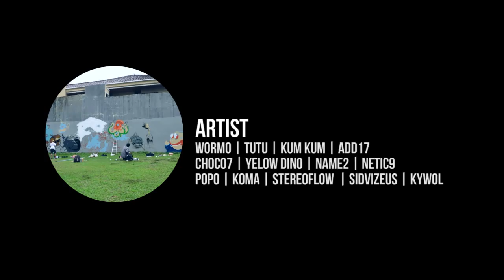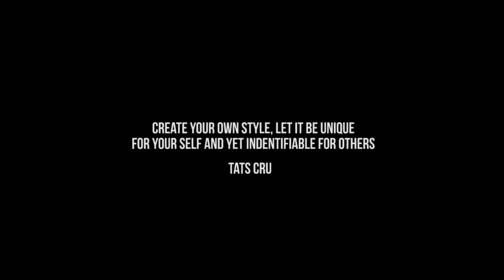Indonesia Character Meeting II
Producer      : Fakhruddin Ar Razi
Cameraman : Tara Suwanto & Fakhruddin Ar Razi
Editor          : Ario Padma Baskoro
Translator    : Jehan Syauqi

Artists :
TUTU - WORMO - CHOCO7 - KUMKUM - DARBOTZ - ADD17 - THE YELLOW DINO - KYOW - ZEUS - NAME2 - STEREOFLOW - THE POPO - KOMA - NETIC9